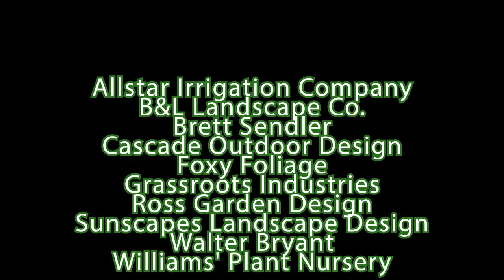Northeast Chapter - FNGLA.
We had a great morning joining forces to landscape the Jacksonville Fairgrounds, home to our Chapter's annual Jacksonville Landscape Show!